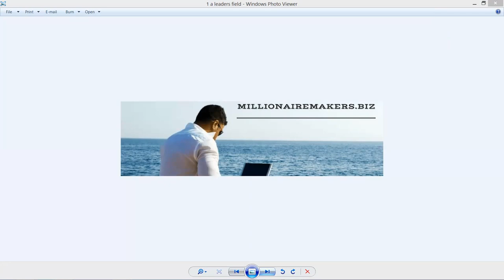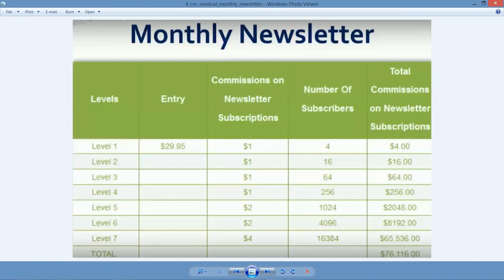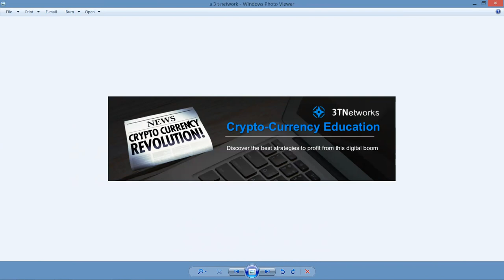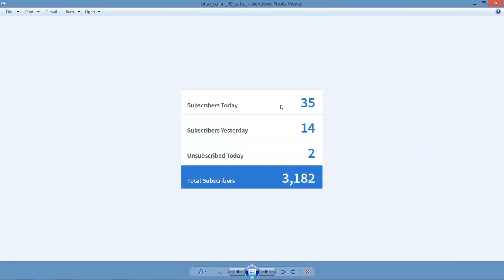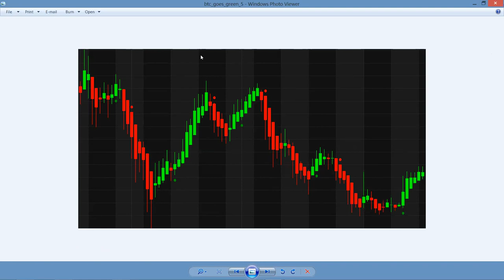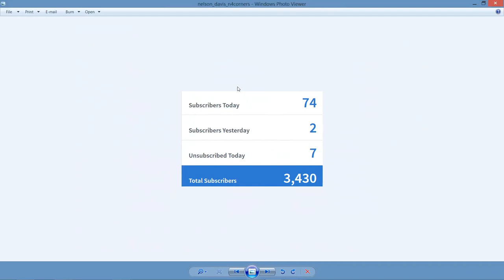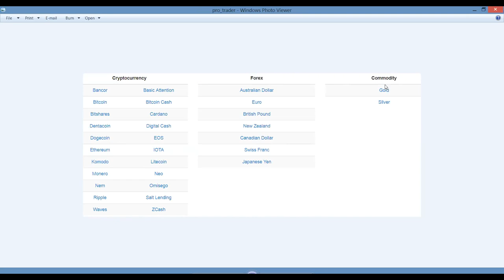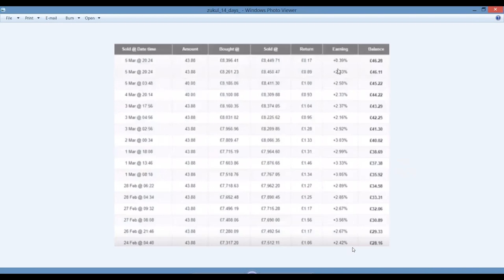Millionaire Makers.Biz Business Presentation